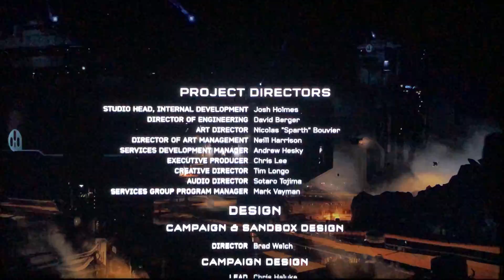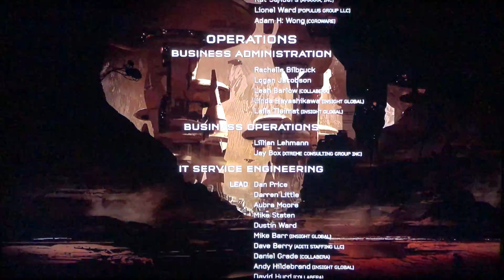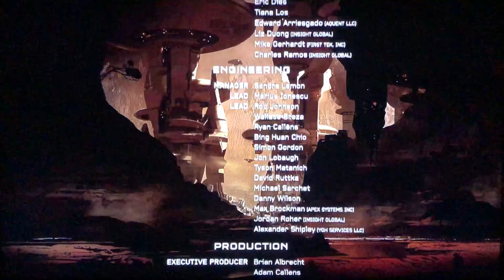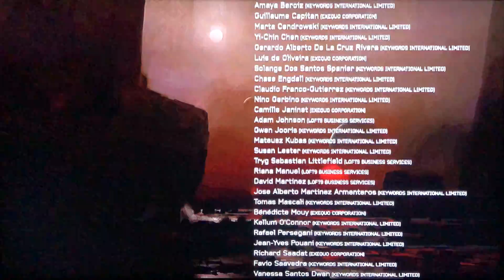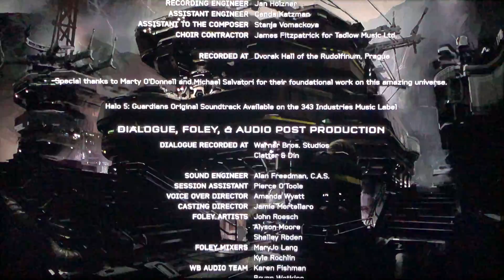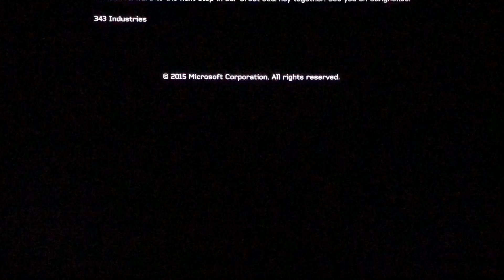Halo 5 Guardians Episode 12 FINALE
What a way to finish this of with a snow ball fight only without using the snow.

The legendary ending shows a halo ring after the credits are over but since I didn’t show that off here’s a video of it.